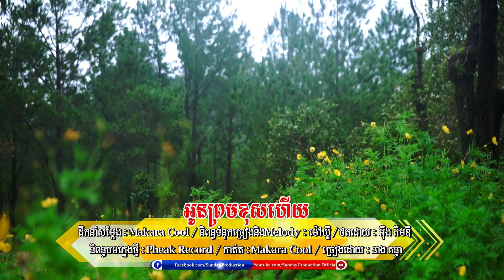អូនព្រមខុសហេីយ - នាង គន្ធា [ MV FULL HD ]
តពីបទ ទទួលកំហុសខ្លះទៅ ពីលោកអីុណូ ពេលនេះ កញ្ញា នាង​គន្ធា ចេញ MV Part 2 តហើយ តោះៗ សូមទស្សនាទាំងអស់គ្នា តើចុងក្រោយតួប្រុសនិង​តួស្រី ទៅជាយ៉ាងណា? សូមរគុណ!
បទ : អូនព្រមខុសហើយ ​ ( FULL MV )
ដឹកនាំសម្តែង​ ៖ Makara Cool
ថតដោយ : អឹុង គីមឌី
និពន្ធទំនុកច្រៀងនិងMelodyថ្មី ៖ ម៉ៅឃ្លី
និពន្ធបទភ្លេង : Pheal Record
កាត់ត ៖​ Makara Cool
ច្រៀងដោយ ៖ នាង គន្ធា
ចេញហើយ Full MV Part 2